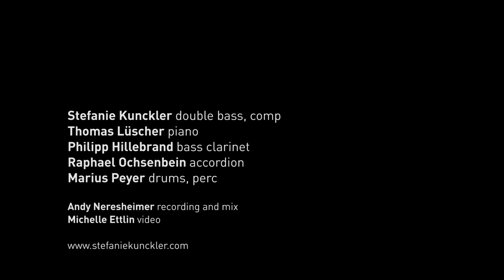Stefanie Kunckler YMONOS (Album Recording 03/17)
Stefanie Kunckler double bass, composition. Thomas Lüscher piano. Philipp Hillebrand bass clarinet. Raphael Ochsenbein accordion. Marius Peyer drums, perc. Recording at Hardstudios by Andy Neresheimer march/april 2017. Michelle Ettlin video.
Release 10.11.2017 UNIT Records